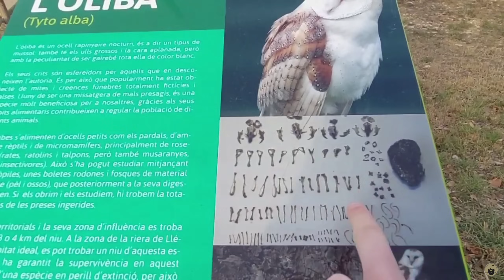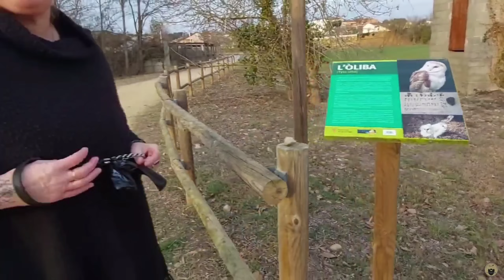#06 Opnieuw in Girona | WONEN IN DE CAMPER | Camperreis met pubers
Veel kijkplezier!

TEVENS KUNT U LID WORDEN VAN ONS KANAAL IN VERSCHILLENDE OPTIES EN PROFIJT MAKEN VAN ENKELE EXTRA'S

Vonden jullie deze video leuk en wil je ons helpen met ons kanaal te laten groeienhy?

Overige informatie;

intro song; muziek (Dan Lebowitz),
zang; Mark Hannessen